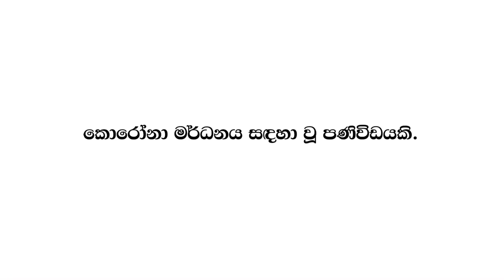බඩු ගන්න කඩේට යනවානම් මේ වීඩියෝව අනිවාර්යයෙන්ම බලන්න.බේරුවල MOH කාර්‍ය්යාලයෙන් තැනූ කෙටි වීඩියෝව.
කොරෝනා ගැන බේරුවල MOH කාර්‍ය්යාලයෙන් තැනූ කෙටි වීඩියෝ පටය.
කොරෝනා නිසා ඇඳිරි නීතිය දාලා තියෙන වෙලේ මේ වගේ ආදරයක් ඇති හැමෝටම